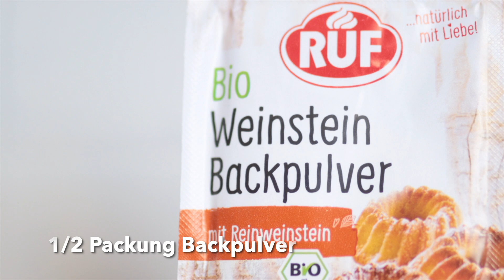Glutenfreie & Vegane OSTERMUFFINS | Spiegelei-Muffins | *ohne ei, milchfrei, weizenfrei*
Glutenfreie & Vegane Ostermuffins tolle Idee zu Ostern! 😍
Wir backen für Ostern diese wundervollen, glutenfreien Spiegelei-Muffins.

Die leckeren Muffins bestehen aus einem Schokoladen-Rührteig. Das saftige Topping aus Sahne, Schmand und halben Aprikosen verwandelt die Muffins, in hübsche Spiegelei-Muffins. Sie sind super lecker, saftig und cremig! 😋 Doch wie geht das ohne Gluten, ohne Eier und ohne Milch?

Wir werden diese Muffins aus einem glutenfreien (veganen) Schokoladen-Rührteig-Teig herstellen.

Ihr die könnt die tollen Spiegel-Ei-Muffins mit der ganzen Familie backen, auch Kinder werden viel Spaß daran haben.

Für Ostern ist das ein richtig tolles Rezept! Die Muffins mit dem Sahne-Aprikosen-Topping, eignen sich ganz toll zu jedem Osterbrunch, oder als kleine Mitbringsel. 😍

Die glutenfreien Muffins schmecken frisch am allerbesten. Im Kühlschrank halten sie natürlich auch ein bis zwei Tage. Dennoch am besten nicht zu lange warten mit dem Geniessen der Muffins  ;-)

Ich wünsche euch Frohe Ostern!

Dann verpasst du auch kein Video mehr und das komplett kostenlos!

WERBUNG

Hi, ich bin Kerstin von  Gesundheitglück! Herzlich Willkommen bei deinem YouTube Kanal für ein gesundes & glückliches Leben. Hier findest du einfache gesunde und glutenfreie Rezepte, sowie Tipps und Ideen für dein Wohlbefinden. Ich bin Kerstin, ganzheitliche Gesundheits - & Ernährungsberaterin und Expertin für glutenfreie Ernährung. Auf meiner Website gesundheits-glueck.de kannst du mehr über mich erfahren und alle meine Rezepte ausdrucken. Ich veröffentliche regelmäßig neue Videos und würde mich freuen, wenn du unserer Community beitrittst!

Videoausrüstung:
►► Kamera: Canon EOS R
►► Objektiv Canon Kamera
►► Stativ: Rollei C5i